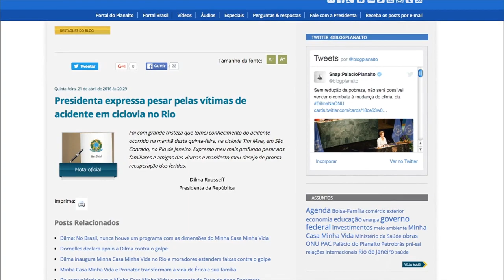Últimas - Povo brasileiro vai saber impedir o retrocesso da democracia, afirma Dilma na ONU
ÚLTIMAS 15H – 22.04.16: A presidenta Dilma Rousseff está em Nova York, e discursou pela manhã, na cerimônia de assinatura do acordo de Paris sobre mudança do clima. Na ocasião, Dilma fez uma breve citação da atual situação política do país, onde afirmou que o povo brasileiro vai saber impedir o retrocesso da democracia. E mais: quaro ministérios possuem nova cheia. Marco Antônio Martins de Almeida assume Minas e Energia; Maurício Muniz Barreto de Carvalho entra na Secretaria de Portos; o ministério das Cidades será comandado por Inês da Silva Magalhães, e o Turismo por Alessandro Teixeira.